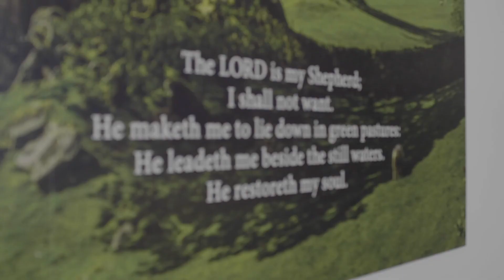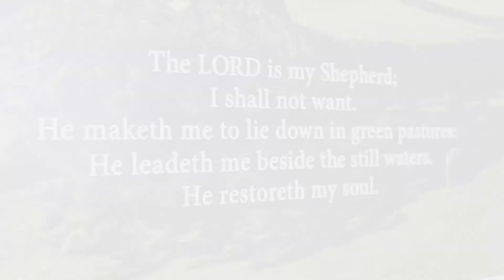AGRM 2018 Annual Convention: Milwaukee Direct (Title Sponsor)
With one week left until AGRM’s 2018 Annual Convention, we want to express how grateful we are for our Title Sponsor!